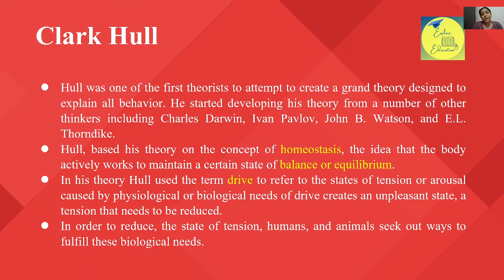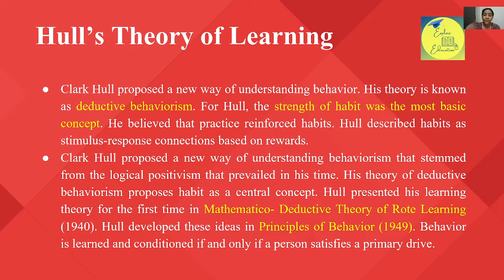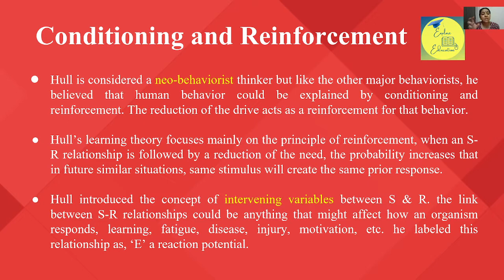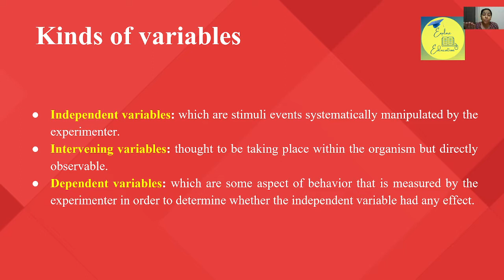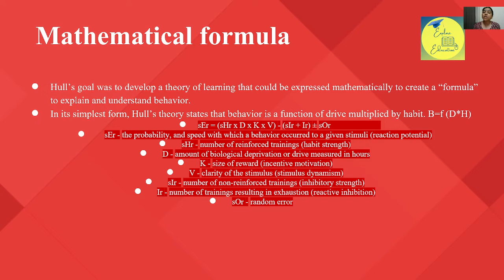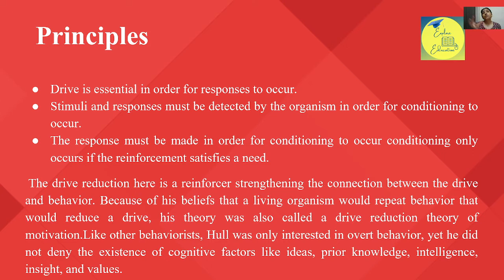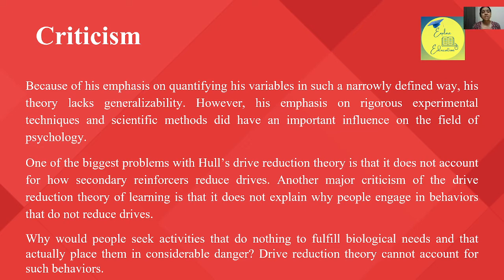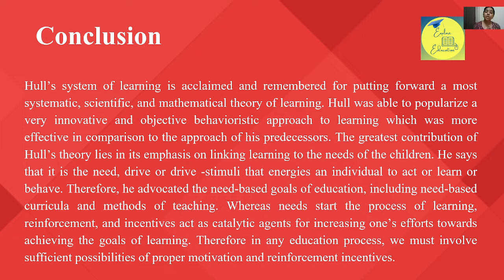Hull's Theory of Learning